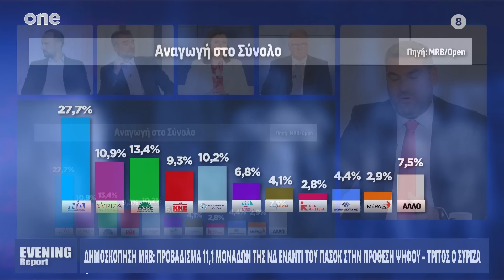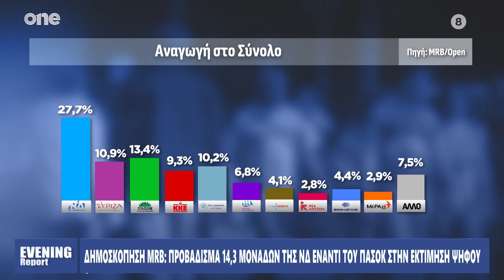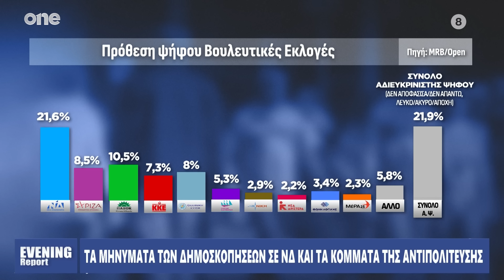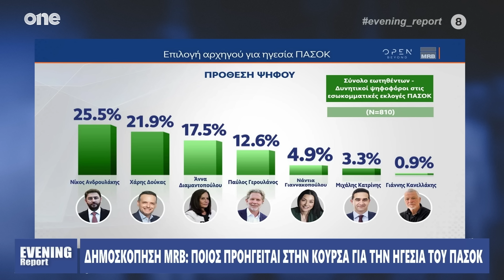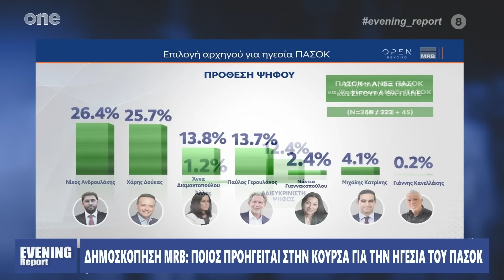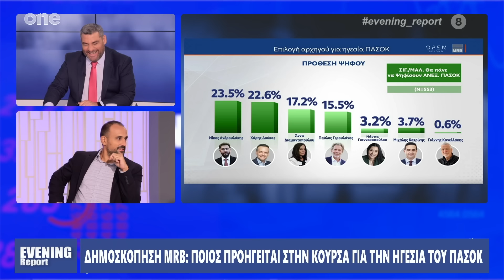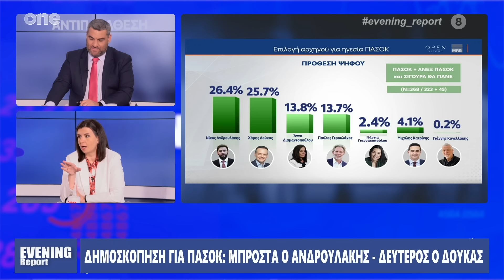Evening Report 02/09/2024 | One Channel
Ενημερωτική πολιτική εκπομπή με τον Μάνο Νιφλή καθημερινά στο Οne Channel